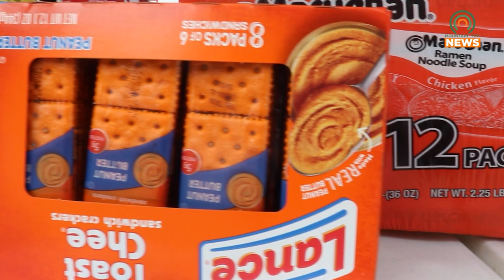The Coal Run Community Center is Looking for Food Donations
Despite many of the major holidays being behind us, there are still those in need.  The Coal Run Community Center is looking to fix that by accepting donations of non-perishable food items.